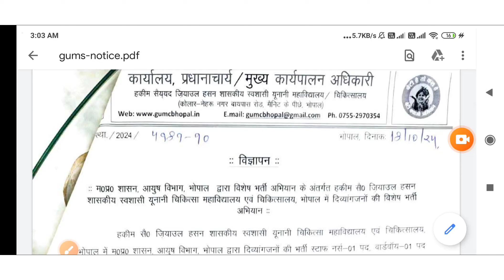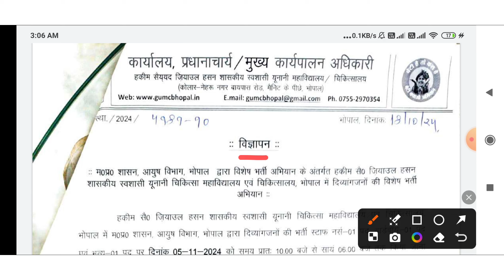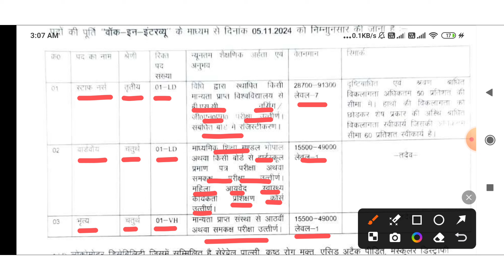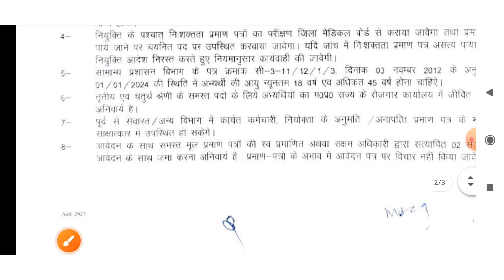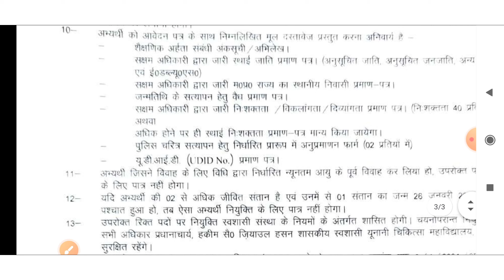MP STAFF NURSE VACANCY 2024 | VARIOUS POSTS | GUMC BHOPAL VACANCY | INTERVIEW | BSC / GMM | APPLY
👉PHARMACIST ( 2022 )
👉DRESSER ( 2022 )
👉XRAY TECH ( 2022 )
👉RADIOGRAPHER ( 2022 )
👉 O.T TECHNICIAN ( 2022 )
CHARGES APPLY

NTA BARC
MP PATWARI
MPPEB VACANCY
MP Vyapam
KVS TEACHERS
 ADMIT CARD
CHO CMHO
NPCIL MTS
EC CS IT CIVIL ELECTRICAL
MECHANICAL CHEMICAL
VYAPAM भर्ती
COMMERCE ART
CANERA HDFC
LIC CAT MAT
RECRUITMENT
MP ITI
MPPEB CLASS
CGL MPPSC
MP CHIEF MINISTER
MOHAN YADAV
स्वास्थ सेवाए
AIIMS RAJKOT
LATEST
PGI CHANDIGARH
LIVE NEWS
CLASSES  LECTURE
PART 1 CLASS 1
PREVIOUS PAPERS
TFRI JABALPUR
FCI
COMMUNITY HEALTH OFFICER
JABALPUR
INDORE
GWALIOR
BHOPAL
REWA
SHAHDOL
SHIVPURI
SAGAR
MP VACANCY
ION DIGITAL ZONE
IDZ TCS
 LAB TECHNICIAN
 PHARMACIST
 RADIOGRAPHER
 COMPOUNDER
VERIFICATION ITI
Critical Care
Emergency care
Fundamentals of
Medical-Surgical
Communicable Diseases
Pharmacology
Nutrition
First Aid
Pediatric
POSTING ORDER
RBI SBI BEL
PNB Bank
Top 5 Government Job
Govt Jobs
esic clerk
 Peon
Kamalnath
Google WIPRO
Amazon
Flipkart Vacancy
BEO
FCI bhopal air show
BRO
LIC ADO
NURSING CLASSES
PREVIOUS PAPERS
Assam Dispur
Bihar Patna
Chhattisgarh Raipur
Goa Panaji
Gujarat Gandhinagar
Haryana Chandigarh
Jharkhand Ranchi
Karnataka Bengaluru
Kerala Trivandrum
Madhya Pradesh Bhopal
Maharashtra Mumbai
Manipur Imphal
Meghalaya Shillong
Mizoram Aizawl
Nagaland Kohima
Odisha Bhubaneswar
Punjab Chandigarh
Rajasthan Jaipur
Sikkim
Telangana Hyderabad
Tripura Agartala
West Bengal
MATHS
GK CLASS 1 PART  1
RRB RESULT
SSC CHSL CGL GD 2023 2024
NOTIFICATION
nursing coaching
pediatric nursing
passport
driving licence
voter id card
today
monthly current affairs
ssc gd
group d result
cantonment board
interview
PNR RAJDHANI SHATABDI EXPRESS VANDE
SUPERFAST
ICMR NTPC ALP MINISTERIAL
GROUP D